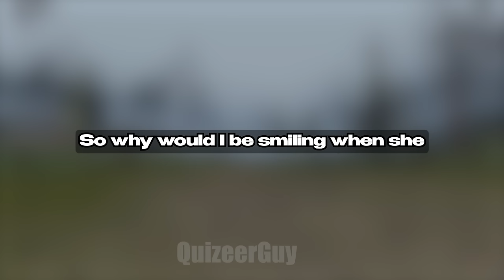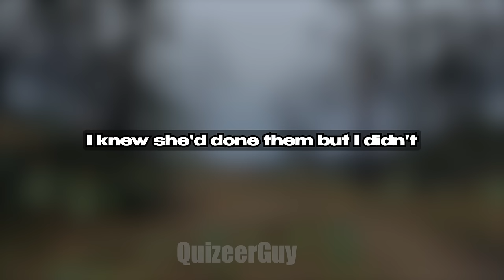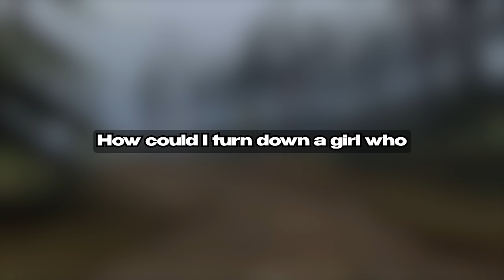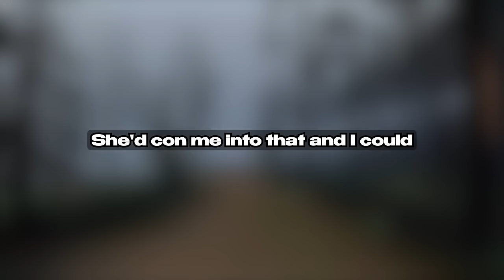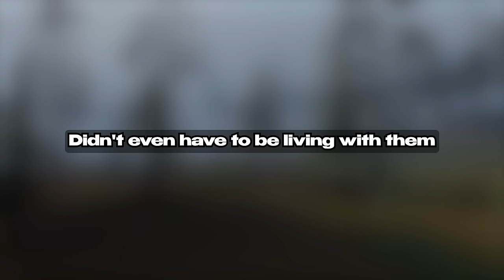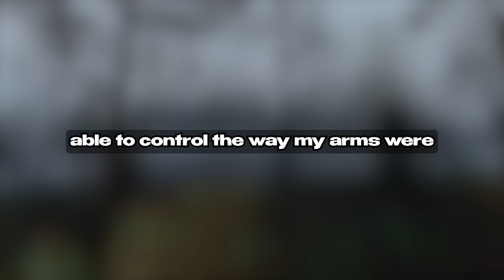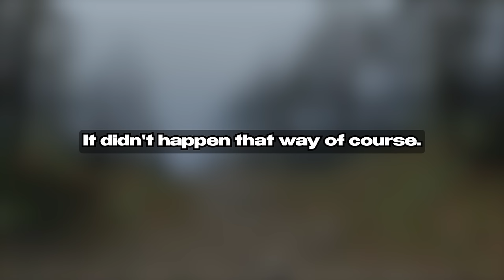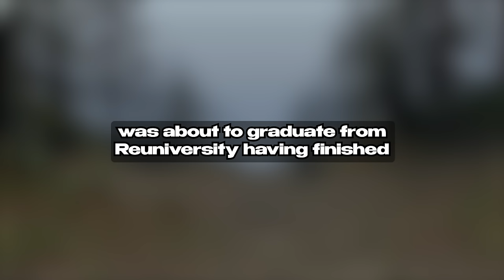My Cheating Wife Publicly Humiliated Me With Her 6 Lovers I Got Revenge Reddit Story Audio Book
My Cheating Wife Publicly Humiliated Me With Her Several Lovers I Got REVENGE Story Audio Book

Our Creative Process:

1. Brainstorm, research, script, and refine ideas to craft engaging content.
2. Bring the script to life through dynamic voice acting, injecting our unique perspectives and flair.
3. Capture captivating drone footage to set the stage for our video background.
4. Edit the video, adding captions, enhancing audio, and fine-tuning visuals for maximum impact.
5. Conduct a final quality check, ensuring our content meets our channel's high standards. If needed, make adjustments to elevate the video further.